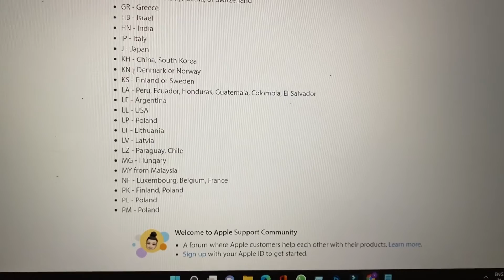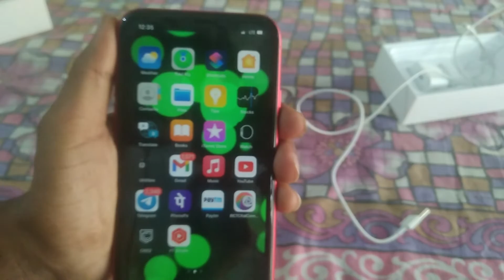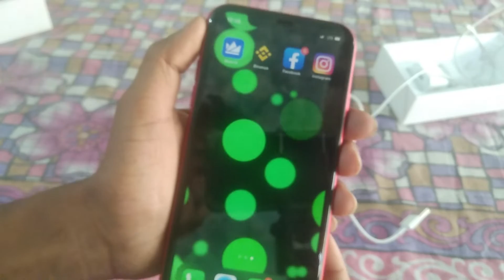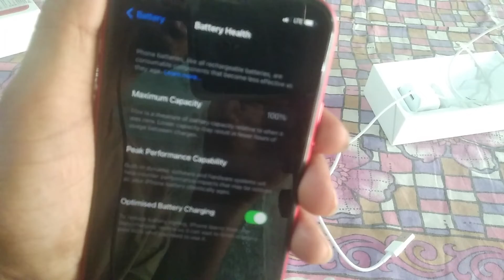iPHONE 11 UNBOXING from CELLBUDDY | BUY OR NOT full detalis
green screen
dslr camera
MY BEST RECOMMENDATION SMARTPHONES
iphone 12
iphone 12 mini
onplus ce 5g
iqoo z3 5g
Samsung Galaxy M32 5G

cellbuddy
buy iphone 11 from cellbuddy
iphone 11 review
iphone 11
iphone
apple
cellbuddy
cellbuddy se kya iphone lena sahi rahega
cellebuddy scam
cellbuddy fake or not